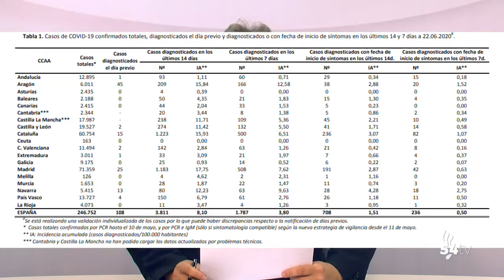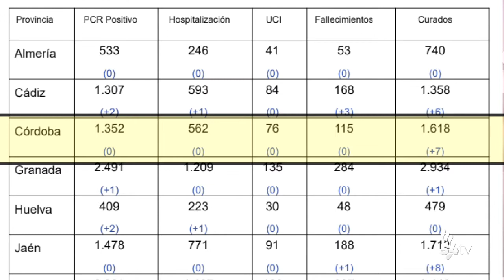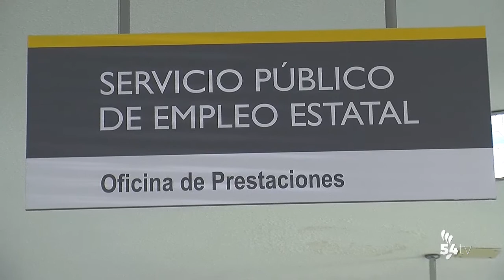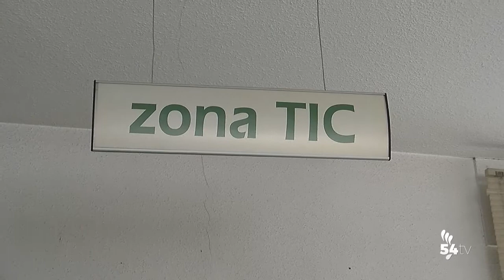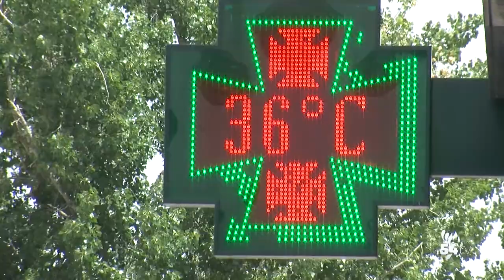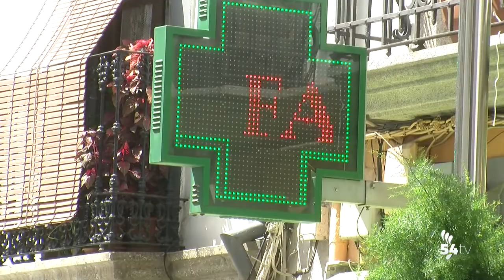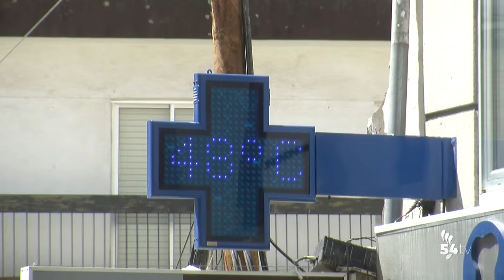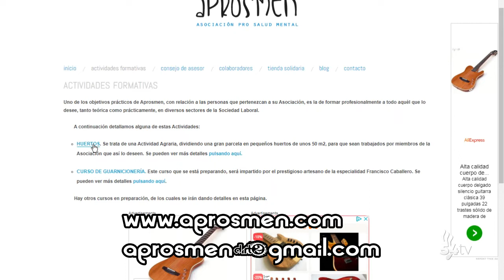INFORMATIVOS 23 JUNIO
Hoy, en titulares:
• El Ayuntamiento de Pozoblanco consigue la autorización de vertidos de la depuradora tras doce años de espera
• La Junta destina a Córdoba más de 13 millones de euros dentro de la Inicitiva AIRE para beneficiar a alrededor de 1.500 cordobeses
• La Junta activa el Plan de Prevención ante altas temperaturas para evitar golpes de calor en personas vulnerables
• Andalucía pide al ministerio que se concentre en evitar el recorte de la PAC que plantea Europa